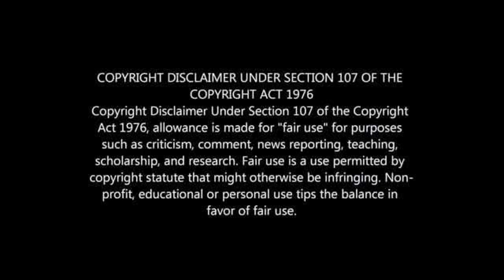Manchester United: Why We Hired Benni Mccarthy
Erik ten Hag: Why We Needed Benni Mccarthy